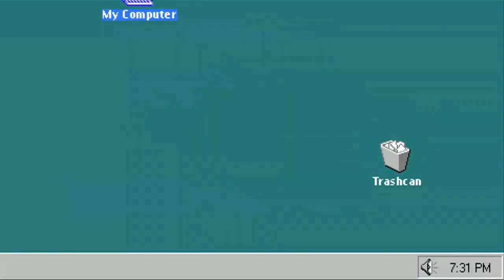Turkish Mafia House On My Stream